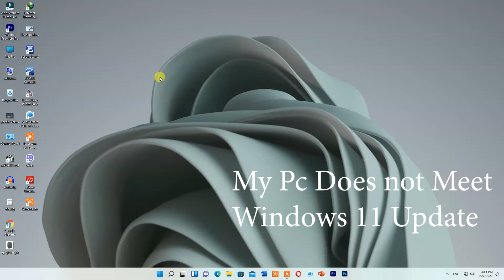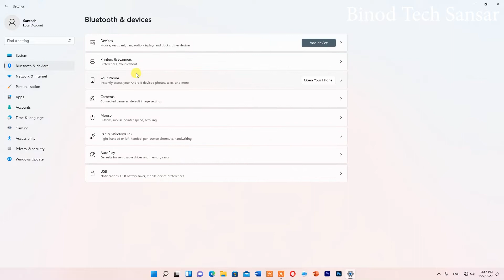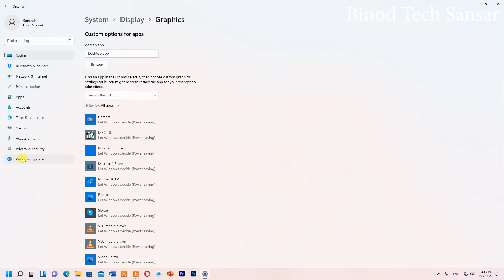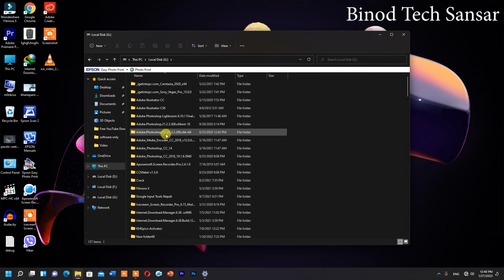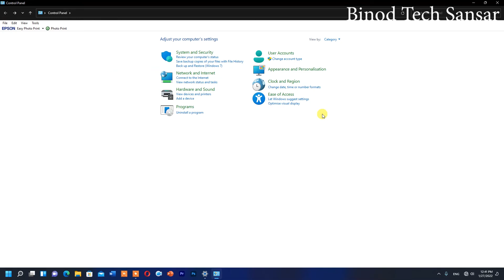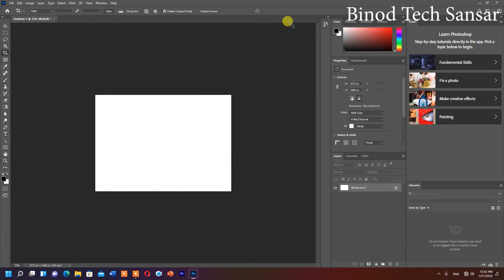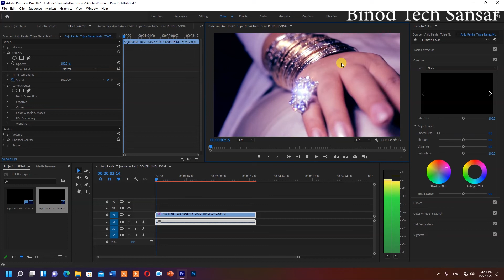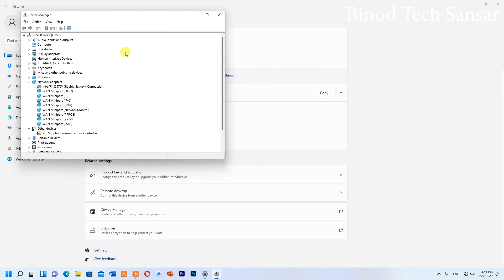Windows 11 on i7 2nd Gen CPU | Windows 11 on 10 Years Old Unsupported PC .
processor-i7 2600(4 core/8 threds)
motherboard-intel dh67cl
ram-16gb
ssd-128gb
windows 11 without tpm 2.0,windows 11,how to install windows 11
windows 11 on i7 2nd gen
windows 11 on core 2 quad